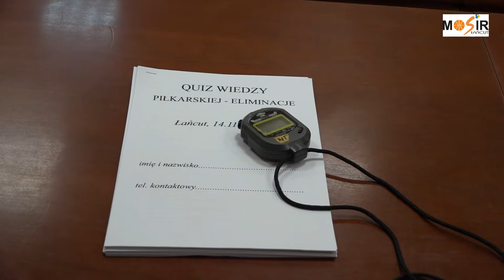Quiz Wiedzy Piłkarskiej - Eliminacje 2022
Z okazji rozpoczynającego się Mundialu w Katarze zorganizowaliśmy Quiz z wiedzy piłkarskiej.
Organizatorzy: MOSiR Łańcut/Paweł Słota & Dominika Głowiak
Realizacja video: Adam Onyszczuk
Muzyka: Lesfm - Summer Beach.mp3